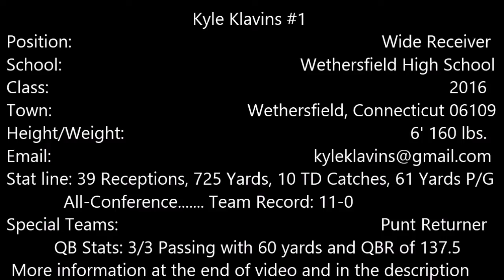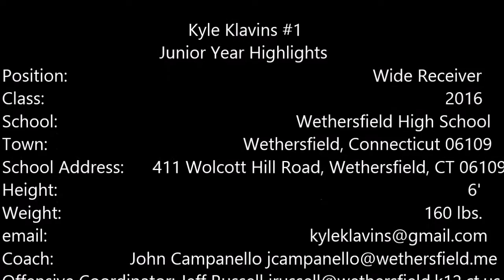Kyle Klavins #1 Junior Year Highlights - Wethersfield High School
Kyle Klavins #1
                                 Junior Year Highlights
Position:                                                                Wide Receiver
Class:                                                                                    2016
School:                                                  Wethersfield High School
Town:                                         Wethersfield, Connecticut 06109
Height:                                                                                      6'
Weight:                                                                            160 lbs.
                                              STATS
Receptions:                                                                               39
Touchdown catches:                                                                 10
Receiving Yards:                                                                      725
Yards per Catch:                                                                     19.7
Yards per Game:                                                                       61
QBR: 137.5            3/3 Passing         59 Yards Passing
                               All-Conference Selection